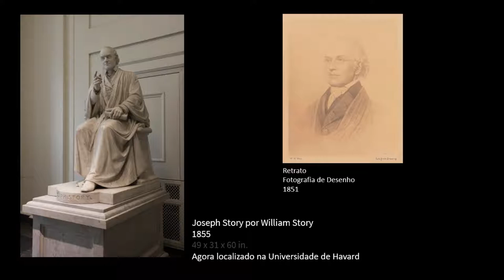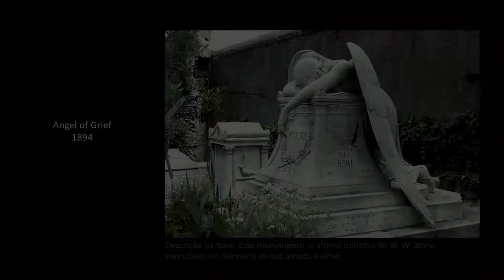Obra de Escultura de William Story: Sermão Anti-Escravatura, Anjo do Sofrimento...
Estátuas pelo escultor William Wetmore Story: Joseph Story (o pai), Sibila Líbica ('sermão anti-escravatura em pedra') e Anjo do Sofrimento (peça funerária para a sua mulher).

Video com legendas disponíveis.